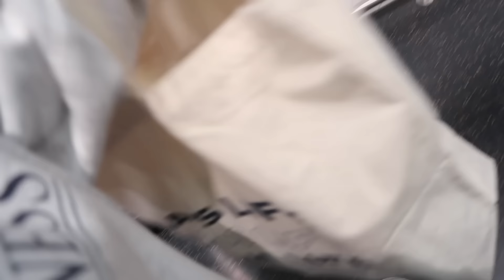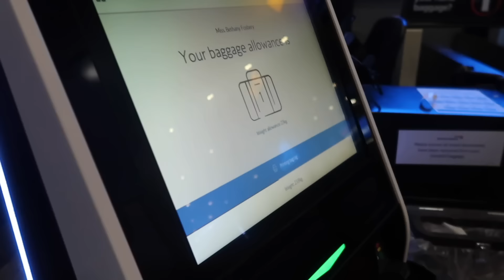PACK AND FLY WITH ME | Huge try on Haul, might be my favourite yet... AD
Products:
Era 8 Oversized Hoodie Mooncake
Era 8 Baby Tee Tutu
Era 8 Lounge Shorts Mooncake
Secret Society Strapless Top White
Secret Society Pants White
Vacation Time Maxi Dress Red Leaf
Better Than Before Sequin Maxi Dress Pink
Always Happy Hour Bustier Cream
Always Happy Hour Mini Skirt Cream
5th Avenue Vest Top Stone
5th Avenue Pants Stone
Willow Mid Rise Wide Leg Jeans Sand
Still Sleepless Top Off White
Elouera Bikini Top Cheetah
Ocean Views Bottoms Cheetah
Sunkissed Bliss Long Sleeve Mini Dress White
Ocean Baby Bikini Top Sangria Floral
Belmont Bottoms Sangria Floral
Sorrento One Piece Cream
Ocean Oasis Sarong White